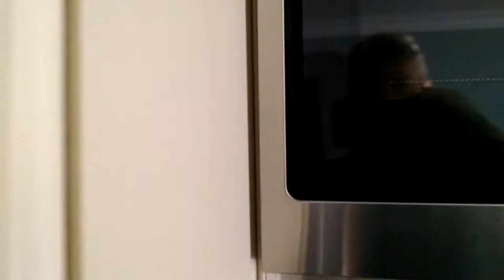Kitchen Inspection and Installation, Galloway Building Services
Kitchen Inspection and Installation